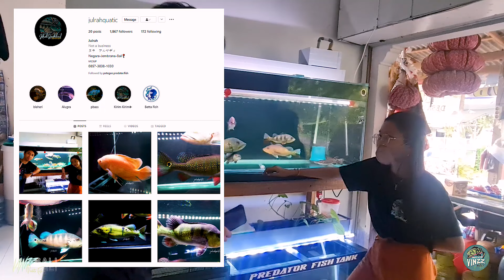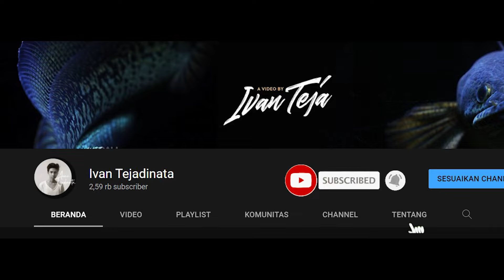CEWEK KEEPER IKAN PREDATOR, PBASS KECIL TUA WARNA JOSSS, JEMBRANA TOUR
VINZZ PREDATORFISH BALI
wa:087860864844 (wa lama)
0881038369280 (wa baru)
Halo teman-teman
Minta Dukungannya dengan Cara click tombol
Terimakasihh